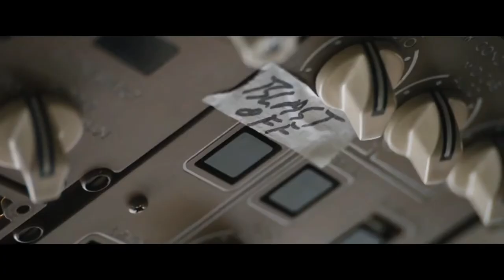Fast and Furious 9 Trailer 2 (2021) l The best trailer film